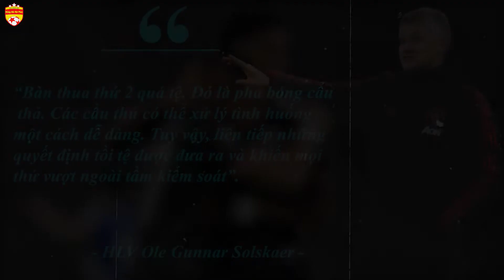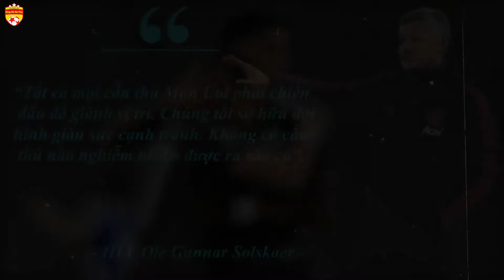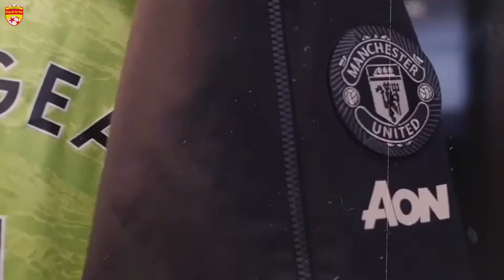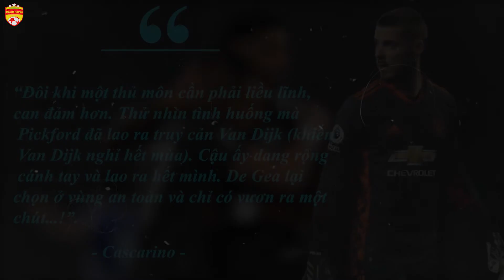🔥De Gea rời Man Utd Cập Bến Juventus: Hồi Kết Tại Old Trafford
BóngĐáMơPlus Xin kính chào quý vị
Kênh BóngĐáMơPlus là nơi đây cập nhật những video mới nhất về các giải đấu bóng đá trong nước và quốc tế cũng như các quan điểm, bình luận của BLV Viên Nổi Tiếng, Chuyên Gia Nhà Báo Bóng Đá.
BóngĐáMơPlus Cập nhật liên tục các tin nóng hổi về bóng đá trong nước cũng như các hoạt động thể thao của bóng đá quốc tế.
Rất mong các thông tin sẽ mang đến cho quý khán giả những góc nhìn đa chiều về bóng đá cũng như có những giải trí bền màn ảnh nhỏ... Rất mong sẽ được đồng hành quý vị
Chúc các bạn có những giây phút thư giãn thật tuyệt vời.